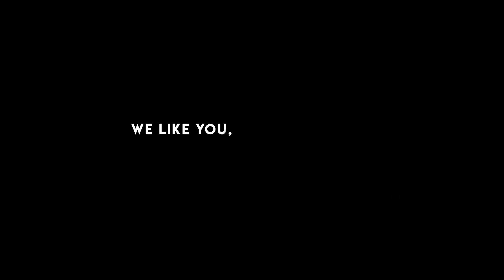Twenty One Pilots - My Blood -- DRUMS ONLY Cover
Here's the DRUMS ONLY version of our First Drum Cover: My Blood by 21 Pilots.
Like this video if you Like 21 Pilots!

We are Dario Leoni aka Leo (Drummer) & Luca Ferri (Videomaker), based in Italy.
Together we are Have Fun With Drum!
We like You, do You like Us?

(Feel free to write a message along with the gift, we will read it and thank you on Instagram!)

♫ Drum's Gear w/ Thomann ENG Link (Worldwide Shipment):

 DRUM KIT

 SNARE DRUM

 CYMBALS

 DRUMSTICKs

 - Custom made

 HARDWARE

 - CYMBAL STAND 1 - Gibraltar 9709
 - CYMBAL STAND 2 - Tamburo
 - CYMBAL STAND 3 - Mapex

 AUDIO RECORDING

- AUDIO INTERFACE - M-Audio Fast Track Ultra 8R (New Version)
- DRUM MIC KIT - Shure PGA Drum Kit 6 (New Version)
 - CABLES AND MIC STANDS - Proel

 ACCESSORIES